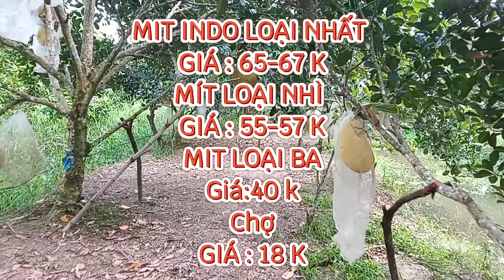GIÁ MÍT THÁi & MÍT INDO RUỘT ĐỎ TRƯA 07/03/2024 #1073| Giải Trí Miền Tây